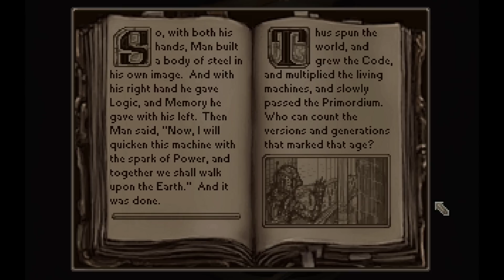Trying out Primordia for an hour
The pixels are as chunky as the vibes are smooth in the post-apocalyptic robot-filled future world.